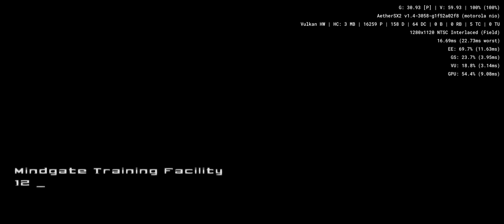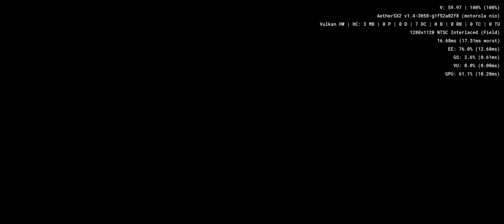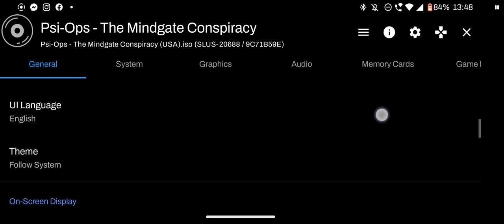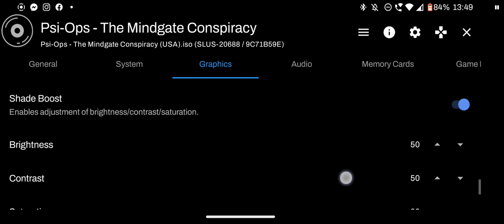AetherSX2 (PS2 emulator) - Psi-Ops: The Mindgate Conspiracy - Android snapdragon 870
My device : Motorola G100 (snapdragon 870)
Performance : good
Size : 2.78GB
Region : NTSC
Emulator version : version v1.4-3058